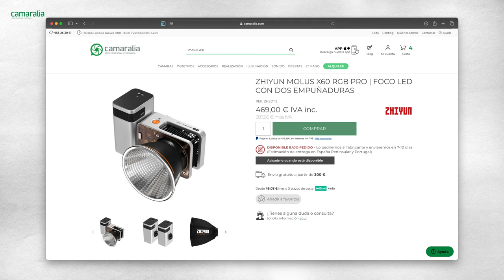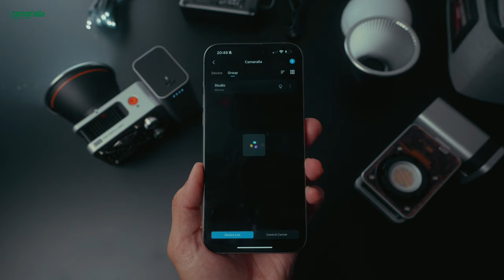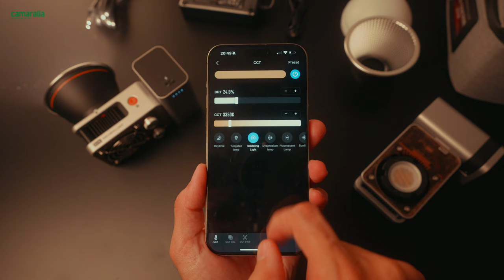Zhiyun Molus X60 RGB Review | El Mini Foco LED que Revoluciona la Iluminación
Descubre el Zhiyun Molus X60 RGB, un mini foco LED compacto que ofrece una potencia de 60 vatios y una increíble versatilidad para cineastas y creadores de contenido. ⬇️

El Zhiyun Molus X60 RGB es una solución revolucionaria en iluminación LED para cineastas y creadores de contenido que buscan portabilidad sin sacrificar potencia. Con unas dimensiones de apenas 100,6 x 71 x 56,7 mm y un peso de solo 313 gramos, este mini foco LED cabe fácilmente en la palma de tu mano, convirtiéndose en la opción ideal para filmaciones en espacios reducidos o para aquellos que necesiten una luz potente pero ligera en su set. 🚀

Este foco LED también cuenta con compatibilidad para modificadores ZY y Bowens, lo que te permite personalizar tu iluminación aún más. Además, su alimentación flexible por USB-C o con batería opcional lo convierte en un equipo práctico y versátil para cualquier producción, sin importar el tamaño del equipo de grabación. 💪

Agradecemos a @ZhiyunTechGlobal  por proporcionar el Molus X60 RGB para esta review.

Descubra o Zhiyun Molus X60 RGB, um mini foco LED compacto que oferece uma potência de 60 watts e uma incrível versatilidade para cineastas e criadores de conteúdo. ⬇️

O Zhiyun Molus X60 RGB é uma solução revolucionária em iluminação LED para cineastas e criadores de conteúdo que buscam portabilidade sem sacrificar potência. Com dimensões de apenas 100,6 x 71 x 56,7 mm e um peso de apenas 313 gramas, este mini foco LED cabe facilmente na palma da sua mão, tornando-se a opção ideal para filmagens em espaços reduzidos ou para aqueles que precisam de uma luz potente, mas leve, no set. 🚀

Este foco LED também é compatível com modificadores ZY e Bowens, permitindo personalizar ainda mais sua iluminação. Além disso, sua alimentação flexível via USB-C ou com bateria opcional torna-o um equipamento prático e versátil para qualquer produção, independentemente do tamanho da equipe de gravação. 💪

🎬 Veja nossa playlist com mais reviews de iluminação e equipamentos.

Agradecemos ZhiyunTech por fornecer o Molus X60 RGB para esta review.